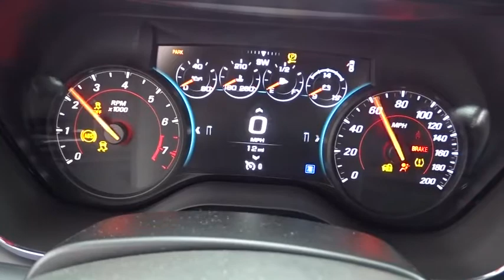2016 Chevrolet Camaro N27070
2016 Chevrolet Camaro

2016 Chevrolet Camaro 2dr Cpe SS w/1SS - Stock#: N27070 - VIN#: 1G1FE1R7XG0134986